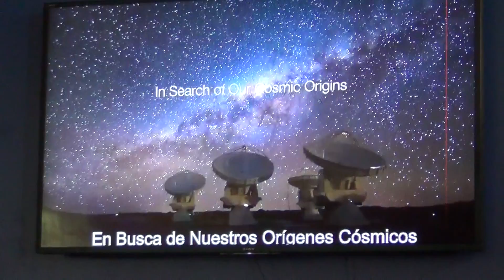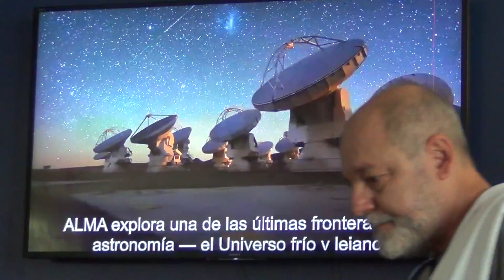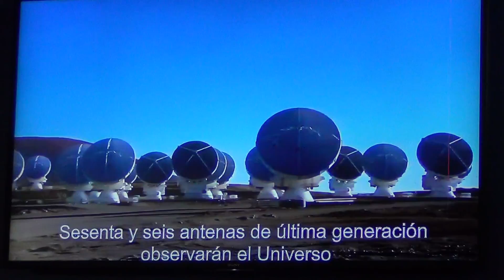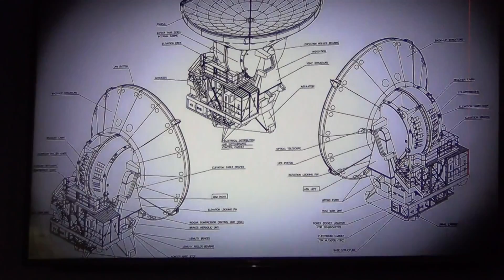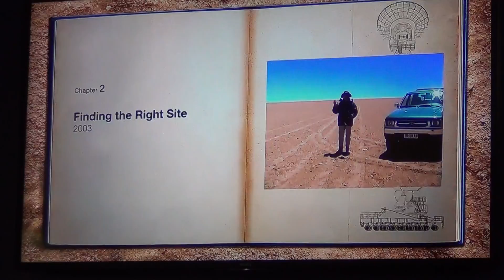ALMA - Atacama Large Millimeter Array - Maior Telescópio do Mundo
Visite com a Agência Marcos Pontes: o Atacama Large Millimeter Array (ALMA) é um rádio-observatório constituído por um conjunto de 66 antenas. AJUDE MARCOS PALHARES PARA IR AO ESPAÇO! ...(ALIÁS, VOCÊ TAMBÉM PODE!)